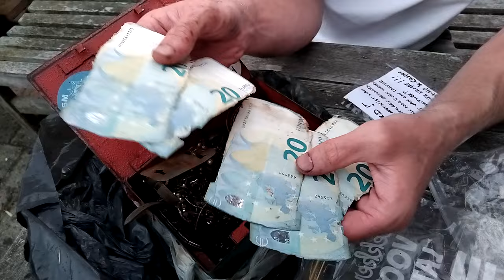Schatkistje gevonden!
In deze video vind ik de schatkist die Phillip en Casper van Magnet Adventures  NL op een geheime locatie in Amsterdam hadden verstopt.